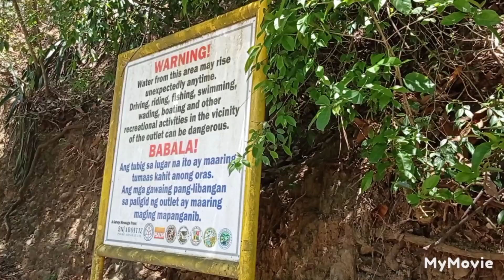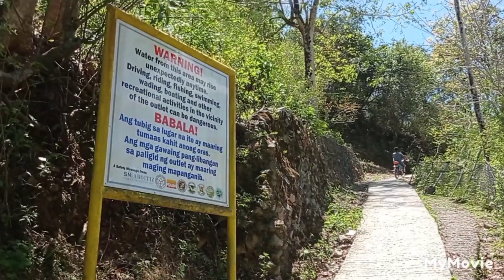Banao bridge 😍 | pinas blog